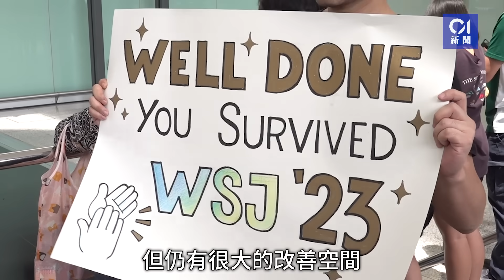韓國童軍大露營｜190人返港 中暑童軍憶營地惡劣 與父擁抱同哭 ｜01新聞｜韓國｜童軍｜露營｜卡努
韓國童軍大露營｜190人返港 中暑童軍憶營地惡劣 與父擁抱同哭

韓國世界童軍大露營歷經數百人中暑、最終因颱風卡怒提早結束。香港童軍總會代表團約460多名童軍成員今（9日）起陸續返港，今早11時許約170人率先抵港，另有20人下午到港，其餘仍逗留當地大部分為領袖代表，童軍代表指不多於10名香港團成員期間不適須往營內診所或醫院。